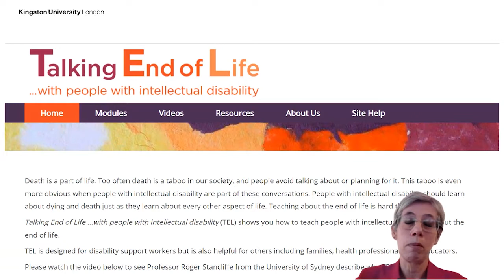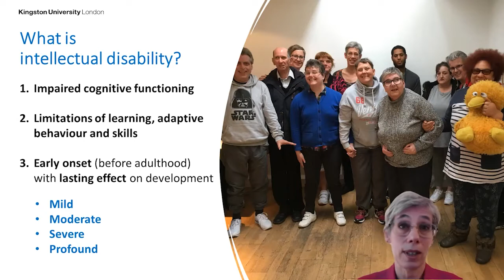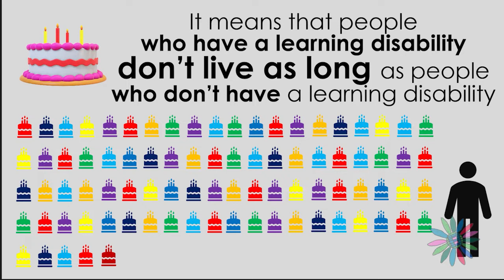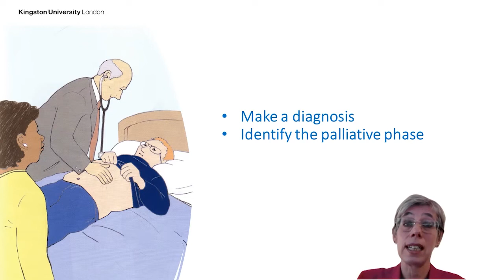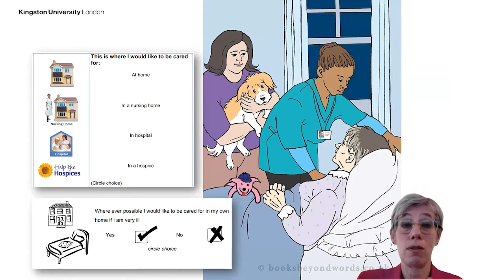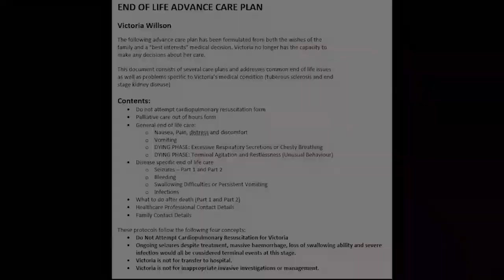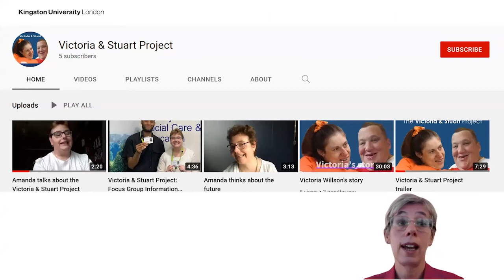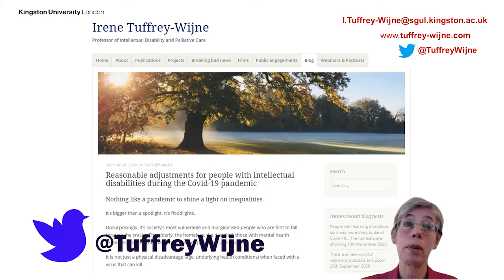Prof Irene Tuffrey-Wijne's keynote lecture, ANZSPM conference 2022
Keynote lecture at the 2022 conference of the Australia & New Zealand Society of Palliative Medicine: "Intellectual Disability & Palliative Care - inclusivity, equity, collaboration"